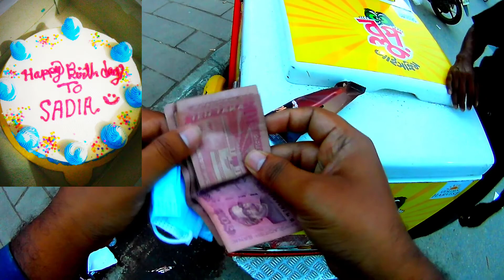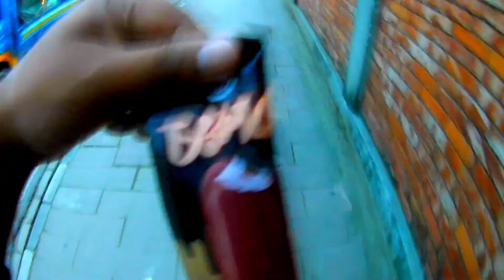সাদিয়ার জন্মদিনে যা করলাম-Sadia’s Birthday...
আজ আমার একমাত্র প্রথম ছোট্ট মেয়ে "সাদিয়া" তার জন্মদিন, আর তার জন্মদিন উপলক্ষে আজকের এই ভিডিও টি তৈরি করা যাইহোক বন্ধুরা ভুল-ভ্রান্তি হলে ক্ষমা করবেন এবং সাদিয়ার জন্য প্রার্থনা করবেন সে যেনো ভালোমানুষ হতে পারে,
সবাইকে অসংখ্য ধন্যবাদ জানাচ্ছি এবং আগামি ভিডিও দেখার আমন্ত্রণ জানিয়ে বিদায় নিচ্ছি, "আল্লাহ সবাইকে ভালো রাখুন" (আমিন)